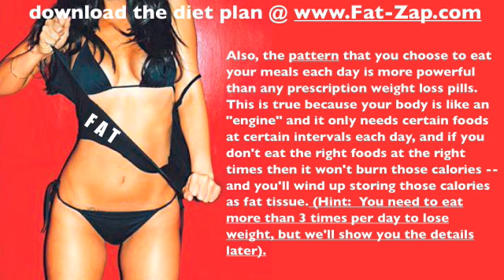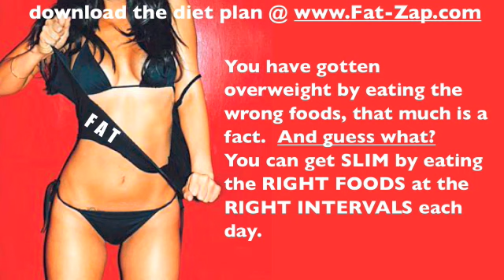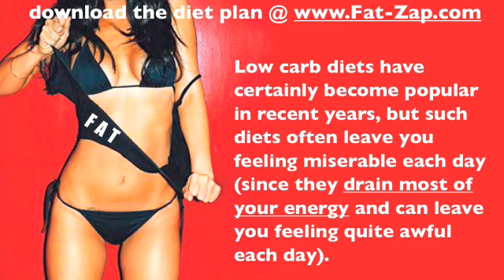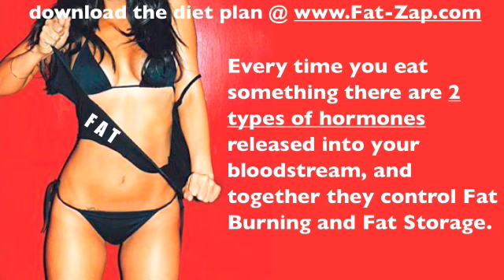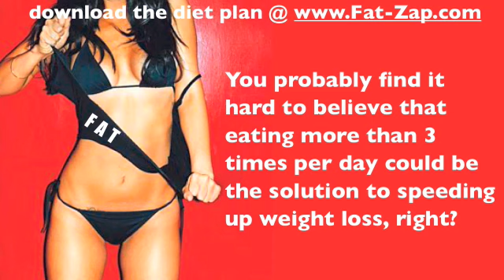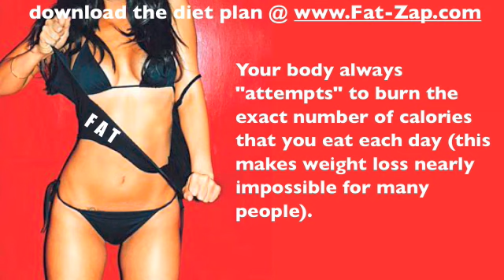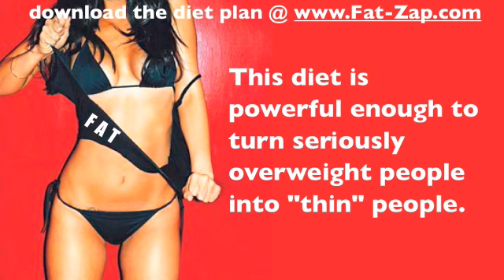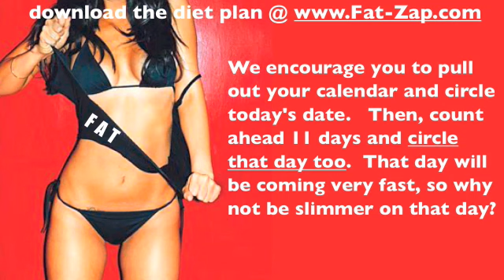At Last! Instantly Download "2012 Diet Of The Year." Guaranteed To Lose 9lbs Every 11 Days!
To Download the "idiot Proof" Diet!